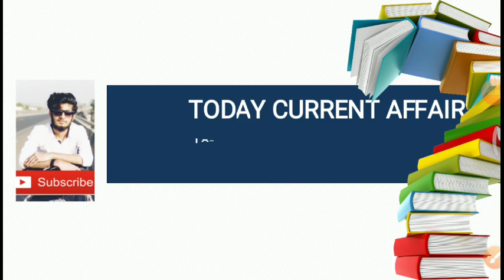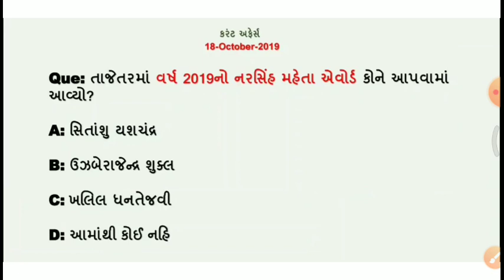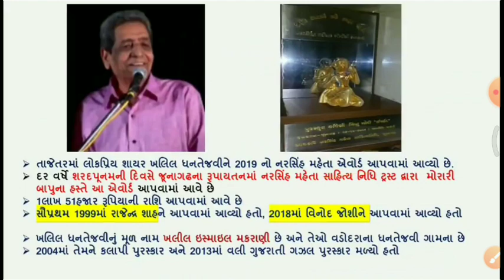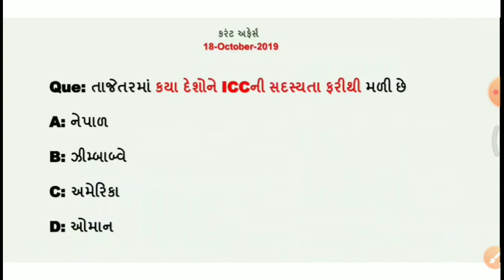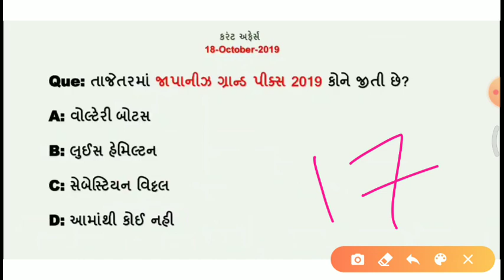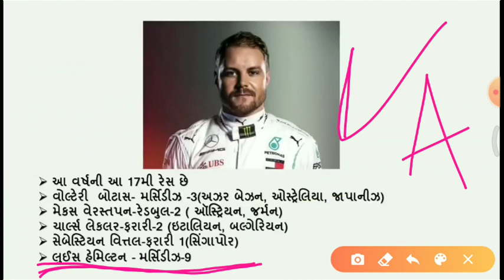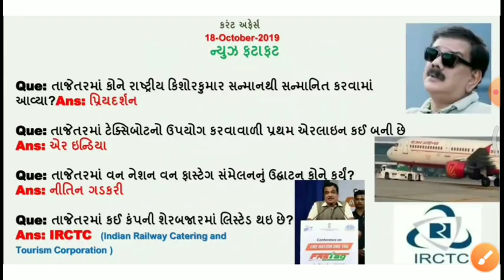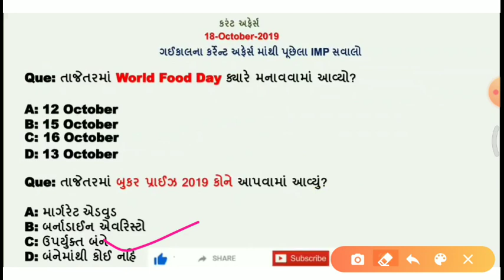Today's important Current affairs in Gujarati| 18 October| by Kishan Rathod| important Gk questions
નમસ્તે મિત્રો

તાજેતરમાં વર્ષ 2019નો નરસિંહ મહેતા એવોર્ડ કોને આપવામાં આવ્યો?

તાજેતરમાં આંતરરાષ્ટ્રીય ગરીબી નિવારણ દિવસ ક્યારે મનાવવામાં આવ્યો?

તાજેતરમાં કયા દેશોને ICCની સદસ્યતા ફરીથી મળી છે

તાજેતરમાં જાપાનીઝ ગ્રાન્ડ પીક્સ 2019 કોને જીતી છે?